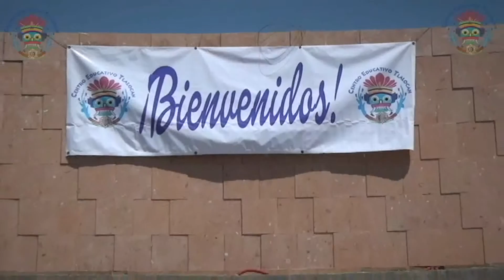INAUGURACIÓN C.E.T.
Este video fue filmado y editado por mí, Felipe Mucino. Asistí al evento y recibí todas las licencias para grabar.